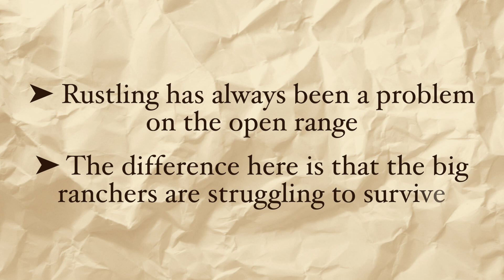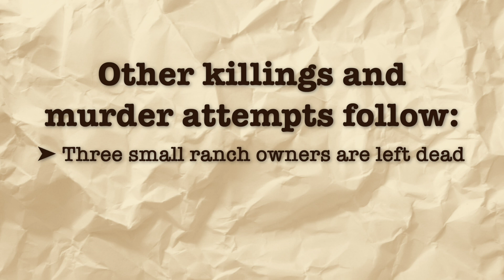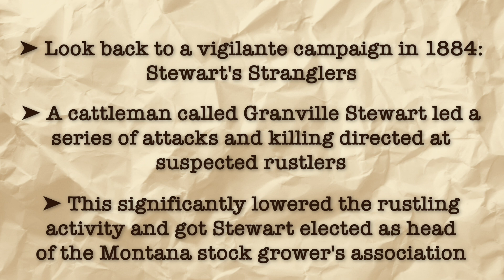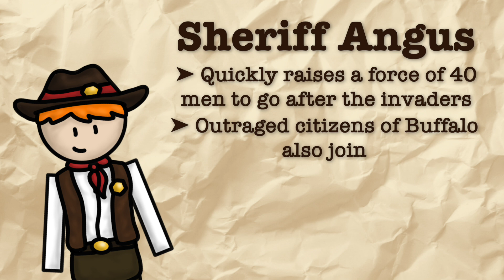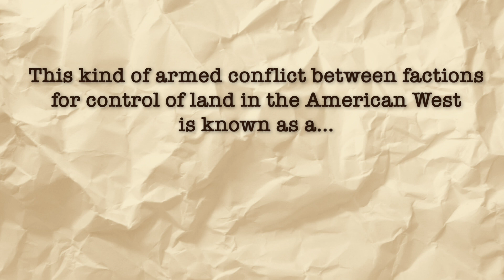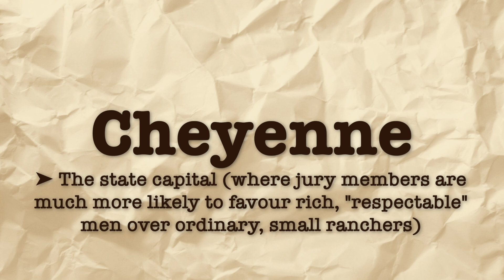1892: The Johnson County War | GCSE History Revision | The American West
It’s 1870 and there are only 9000 US citizens in the whole of the Wyoming territory- almost all of the land is owned by the government. In the late 1860s the Union Pacific Railroad had crossed the south of Wyoming, meaning that throughout the 1870s massive cattle ranches develop. The ranchers are financed by rich investors- many of which are British. As the population in the territory increases, cattlemen deemed wealthy and ‘respectable’ are appointed to all the key positions in  government and the judiciary (court judges).

Practice exam-style questions:
 - Explain 2 consequences of the lynching of Averill and Watson for homesteaders in Wyoming.
- Write a narrative account analysing the events of the Johnson County War.
- Explain the importance of the Johnson County War for relations between homesteaders and ranchers.

Revision Notes:
- armed conflicts between different factions for control of land in the West are known as 'range wars' after the range (the plains)
- Johnson County War is the best known of the range wars
- was a range war between cattle barons on one side, and homesteaders and small ranchers on the other
- significant in that it shows the West, even by the 1890s, still had places where men took the law into their own hands

Tensions in Wyoming
- In 1870 there were only 9000 US citizens in the whole of the Wyoming territory & almost all of the land was owned by the government
- The Union pacific railroad crossed the south of Wyoming in the late 1860s
- Through the 1870s, massive cattle ranches developed
- The ranchers were financed by rich investors, many of whom were British
- As the population increased in the territory, wealthy 'respectable' cattlemen were appointed to all the key positions in government and the judiciary (judges)
- The winter of 1886-87 caused terrible losses to their herds. which shook the power and influence of the big ranchers
- Small ranchers survived this better, and big ranchers suspected this was because they had stolen many of their cows
- Rustling had been a problem for many years on the open range, but now the big ranchers were struggling to survive
- They used their association, the Wyoming Stock Growers Association (WSGA), to ban small ranchers that they suspected of rustling from the spring round-up
- Ordinary people were fed up of the way the big ranchers always grabbed everything for themselves
- This meant juries made up of ordinary people would almost never convict someone accused of rustling by big ranchers
- Big ranchers began to discuss taking the law into their own hands

The killing of Ella Watson and Jim Averill
- Ella Watson and Jim Averill farmed a homestead of 670 acres in the middle of an open-range pasture used by cattleman Albert Bothwell
- Ella and Jim had a legal claim to the land, but Bothwell wanted them gone
- Disputes flared

IMAGE ATTRIBUTIONS

First appears at 0:18

First appears at 1:30

First appears at 4:07

First appears at 4:47

First appears at 5:34

SOURCES:
Rob Bircher, 'Edexcel GCSE (9-1) History: the American West, c.1835-c.1895 Student Book (EDEXCEL GCSE HISTORY (9-1))' (Pearson, 2016) [ISBN: 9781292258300]
It's a GCSE textbook, please don't use it for any serious academic writing!